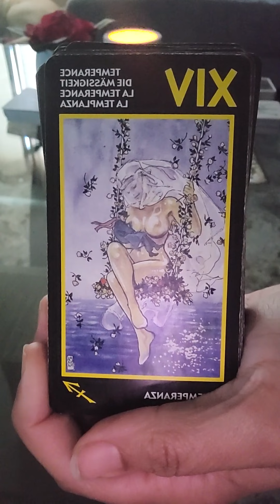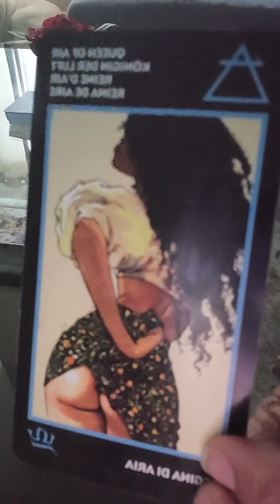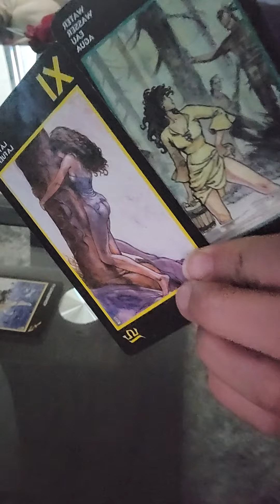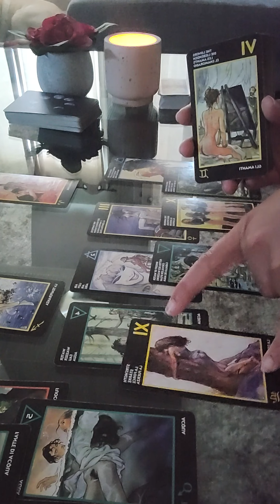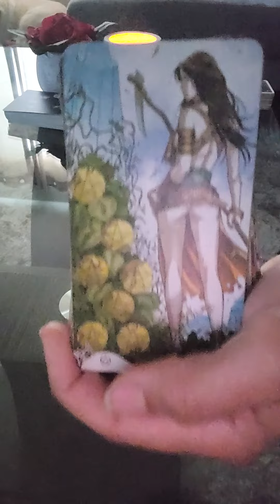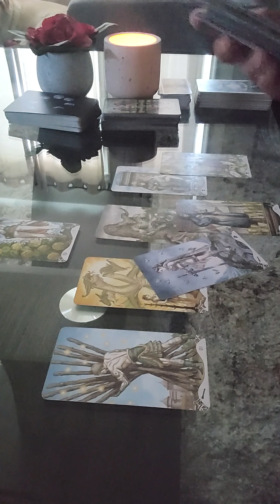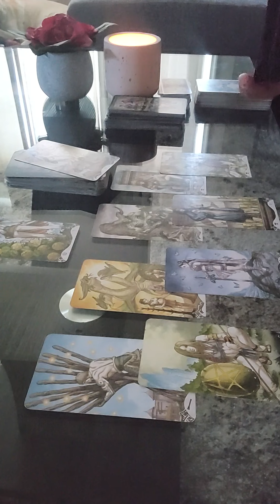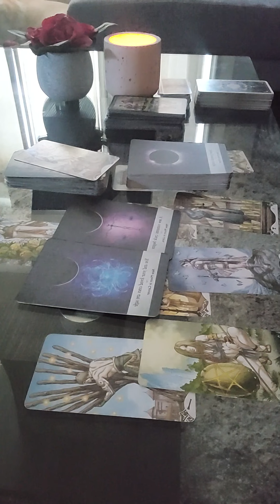VIRGO - Leaving Them To Be With You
This is a general love reading for the sign of Virgo  . This is an intuitive reading, so please take what resonates and leave the rest. Sun, Moon, Rising, Venus Placements. All Messages Are Timeless. Thank you for all your Comments, Likes & Subscribes :).